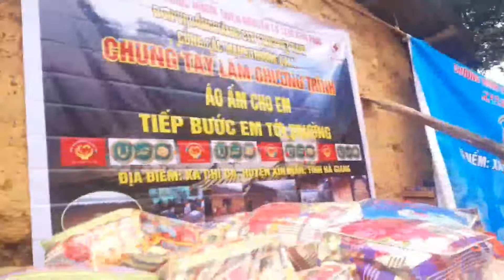đoàn từ thiện 30/12/2019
Thov pab txhawb nqa ua tsaug ntau